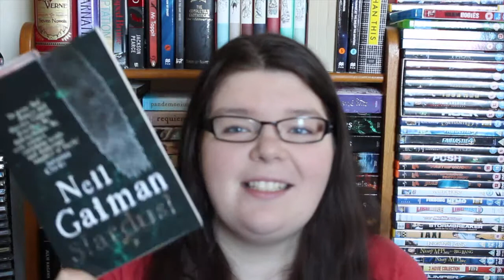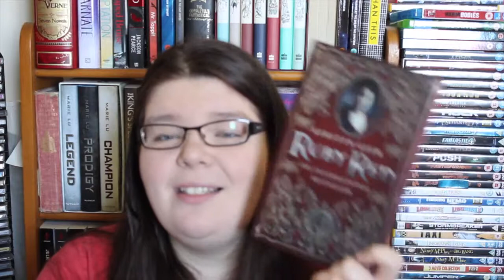Day 1 - Booktube-A-Thon 2014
Day 1 did not go to well for me, hopefully day 2 will be better :)